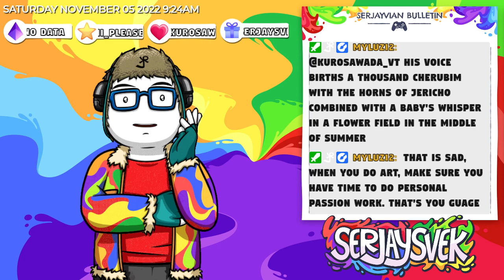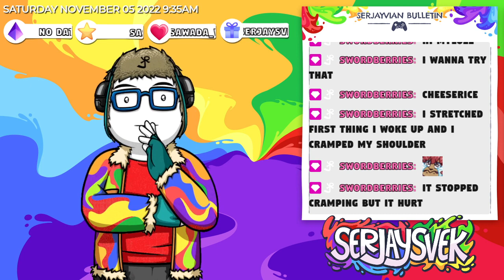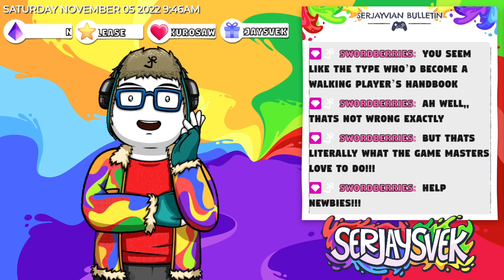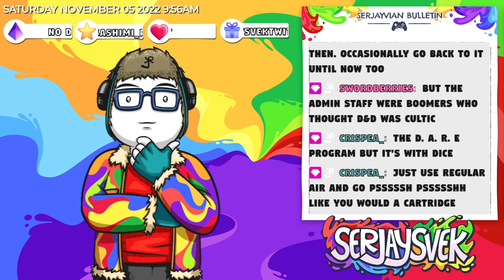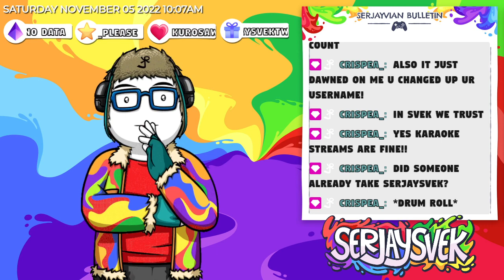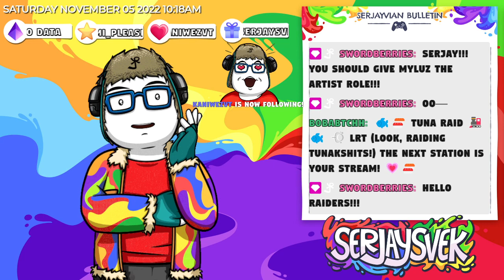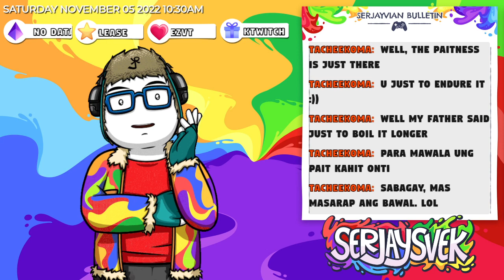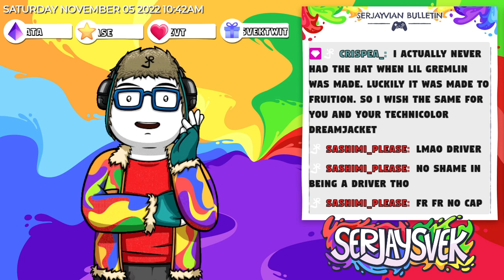221105 | DJ Serjay Ep. 2 - The D&D Club [Just Chatting]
- Opening, Transition, Free chat, Ending: "Nobody's Perfect", "Bits", "Sunshine Flow", and "Honey" c/o David Cutter Music / @dcuttermusic